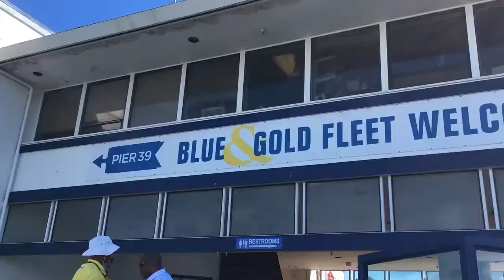Pier 39, San Francisco